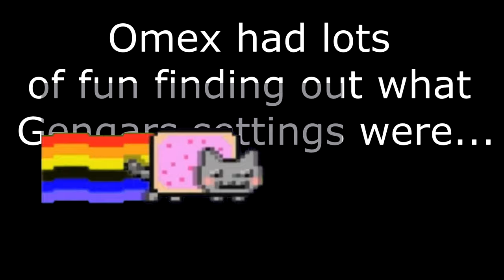Rocket League With Your Opponents Settings!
This one was crazy! I made my friends 2 v 2 in Rocket League...with their opponents settings! Hope you enjoyed the video!